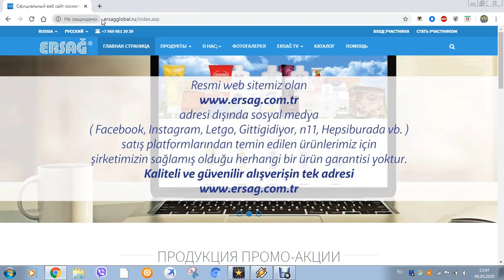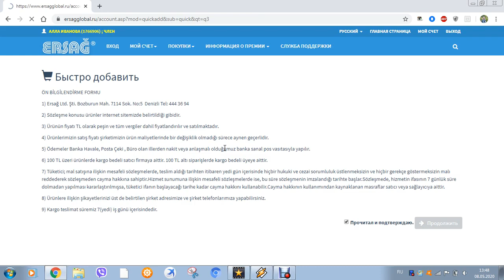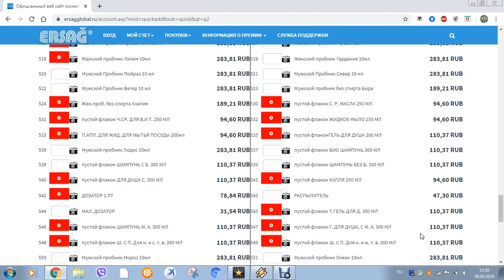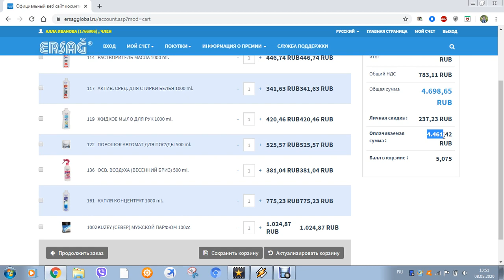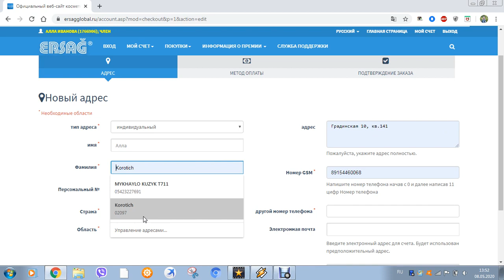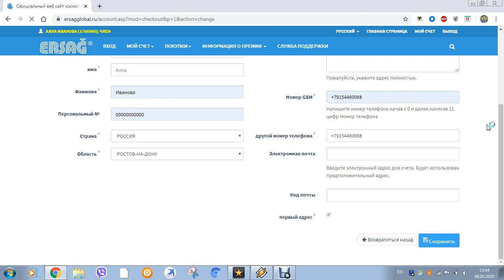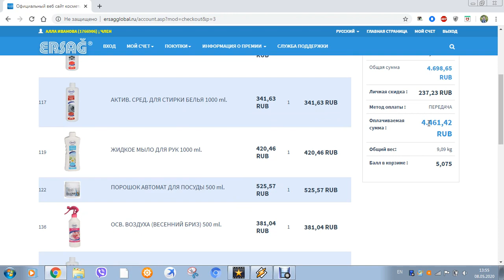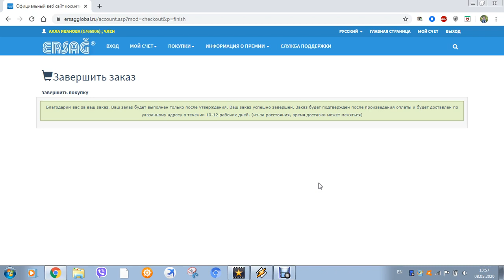Как оформить заказ на официальном сайте Эрсаг Россия